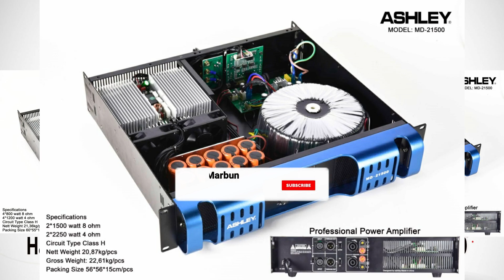REVIEW POWER ASHLEY DENGAN RANGE 4 SAMPAI 6 JUTA RUPIAH | untuk memudahkan anda memilih power ashley